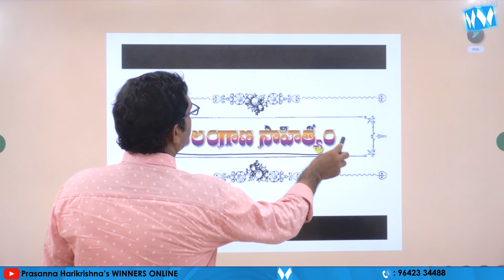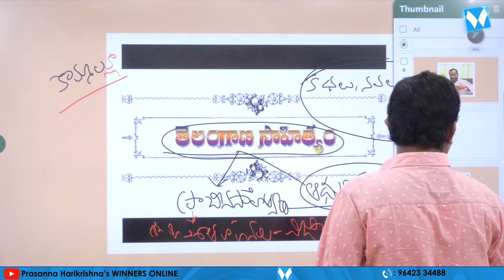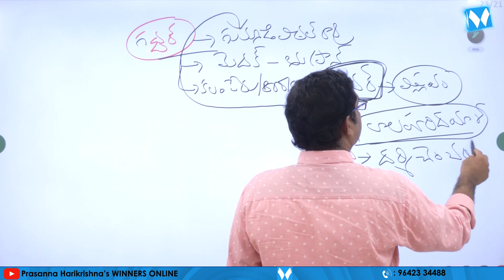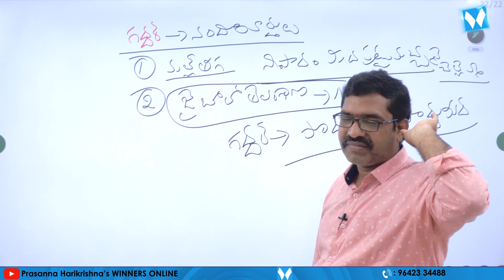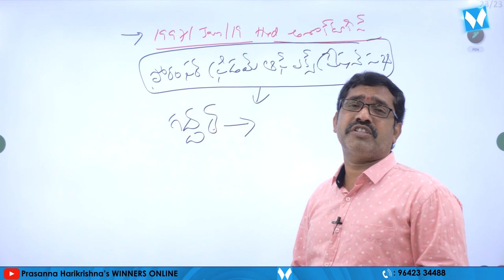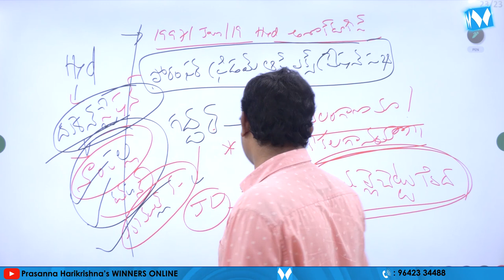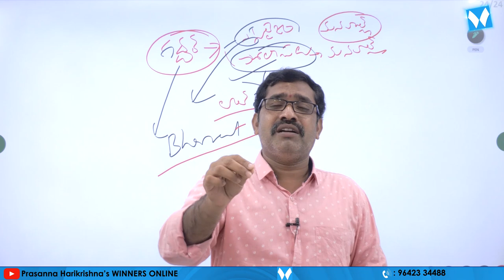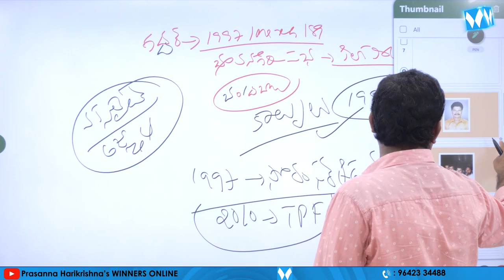తెలంగాణ సాహిత్యం | గద్దర్ | TELANGANA CULTURE | TSPSC | GR - I, II, III, IV | SI & PC | SURESH SIR